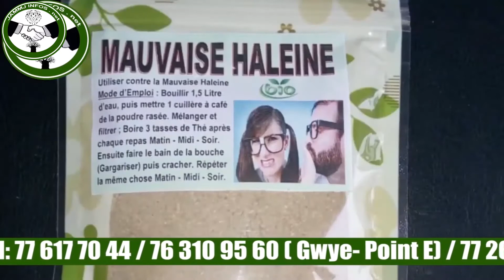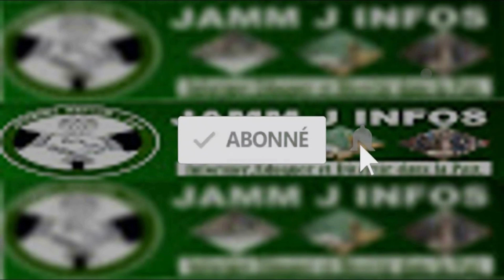XEW WEWU SEMAINE BI : Tour avec Wally Seck, Bijou Ngoné, Mariage Baay S. Mamy Victory, faux P. Kolda